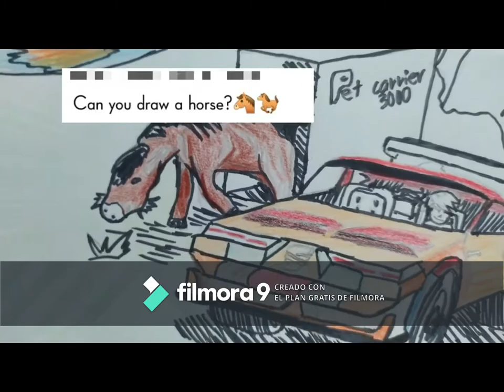Evolution of my videos, PART 1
hope you liked it, 500 likes=PART 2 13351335